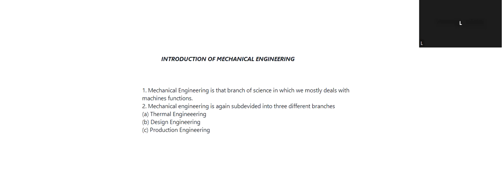INTRODUCTION OF MECHANICAL ENGG.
In this video you will get one liner introduction of Mechanical Engg.
Definition of Mechanical Engg.
Branches of Mechanical Engg.
Thermal Engineering
Design Engineering
Production Engineering